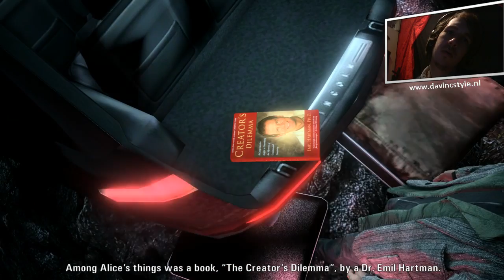LEKKER OP VAKANTIE! - ALAN WAKE #2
➤ [BESCHRIJVING] - Alan Wake is voor het eerst gepresenteerd Op de E3 in 2005 voor de 7e generatie consoles en pc. De game was eerst bedoeld als een open-wereldspel, maar 6 maanden na deze bekendmaking besloot Remedy Entertainment dit toch niet te doen. De reden was dat het verhaal niet goed verteld kon worden en dat de speler genoeg zou kunnen ontdekken zonder deze open wereld. Alan Wake is een bestsellerschrijver, maar kan al meer dan twee jaar geen letter meer op papier zetten. Hij en zijn vrouw Alice gaan naar Bright Falls voor een korte vakantie, in de hoop dat Alan inspiratie zal krijgen voor zijn nieuwe boek. Eenmaal aangekomen moet Alan alleen nog even de sleutels voor het vakantiehuis ophalen in het restaurant van Bright Falls.